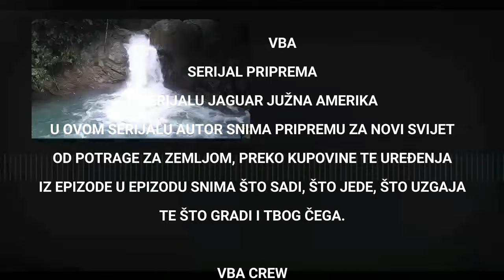Tražim zemlju u Kolumbiji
U ovom videu Tražim zemlju za eventualno napraviti ranch, ili skrasiti se i uživati u životu van civilizacije. U Kolumbiji u središnjem dijelu tražim zemlju, odabrao sam regiju koja mi najviše odgovara po količini vode, šume i dobrog zraka, odgovarajuču nadmorsku visinu i plodnu zemlju. Pogledajte video i uživajte.
jaguar video
Moj instagram
moja Facebook stranica

Zabranjena su sva preuzimanja Video i Audio snimaka i objavljivanje na drugim YouTube kanalima. Svi duplikati ce biti uklanjani u skladu sa YouTube pravilima. Izmedju ostaloga je zabranjeno preuzimanje Video i Audio snimaka na druge Platforme kao sto su Facebook, Instagram, Twitter i druge.  Iz ovoga ce biti izuzeti samo oni koji imaju specijalnu dozvolu od autora